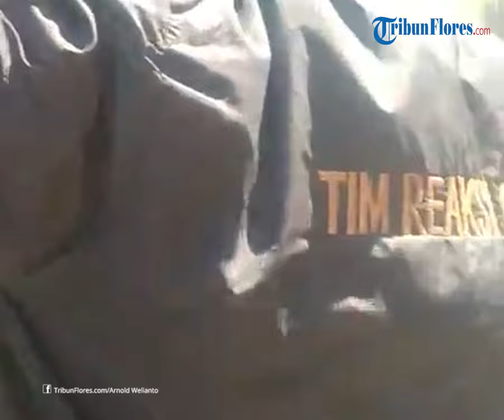Pamit Mau Bawa Hadiah Untuk Sang Ayah, Iyan Ditemukan Meninggal Dunia di Pantai Lela Sikka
TRIBUNFLORES.COM, MAUMERE- Fransiskus Febriano seorang bocah 12 tahun yang hilang terseret ombak di pesisir pantai selatan Desa Du, Kecamatan Lela, Kabupaten Sikka, NTT ditemukan meninggal dunia, Kamis 15 Agustus 2024 sekitar pukul 12:04 WITA.

Kepergian korban menyisakan duka yang mendalam bagi kedua orangtuanya, keluarga dan teman-teman korban.

Salah satu keluarga korban yang enggan namanya dipublis TribunFlores.com menuturkan, siang itu tepatnya pada Rabu 13 Agustus 2024, Iyan sapaan akrabnya mencari makanan ternak bersama ibunya.

Artikel ini telah tayang di Tribunflores.com dengan judul Pamit di Orangtua untuk Berenang, Meninggal Dunia di Pantai Sikka,
Penulis: Arnol Welianto | Editor: Ricko Wawo

Penulis Berita: Arnol Welianto
Editor Berita: Ricko Wawo
Editor Video: Ian Taopan